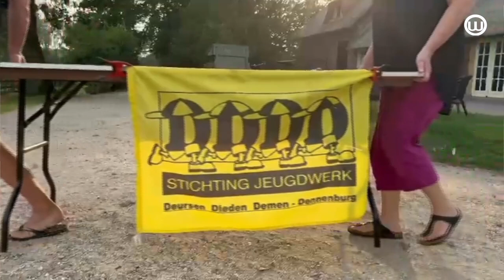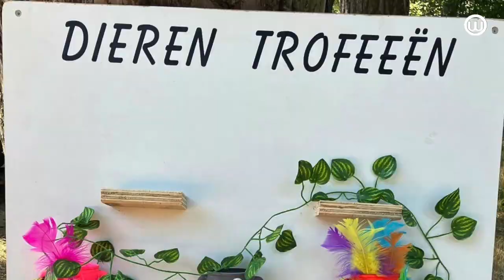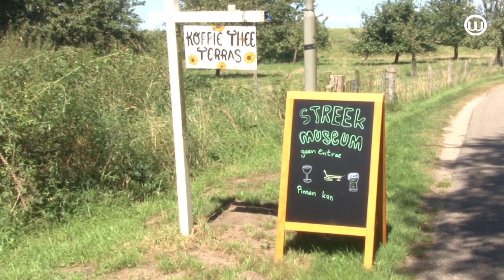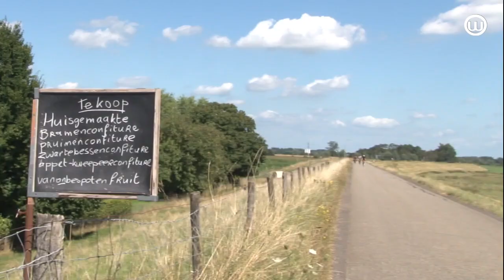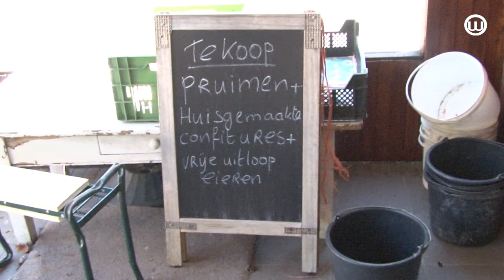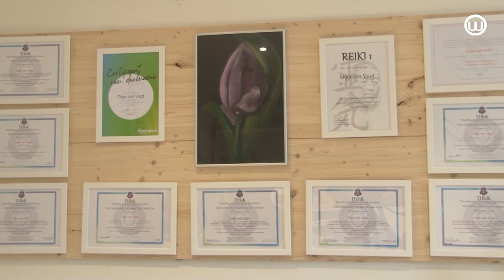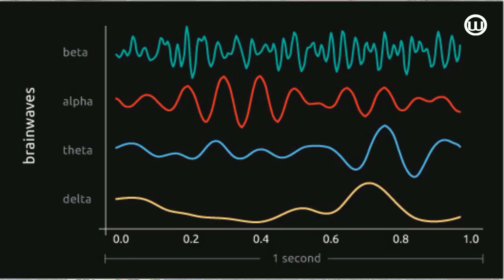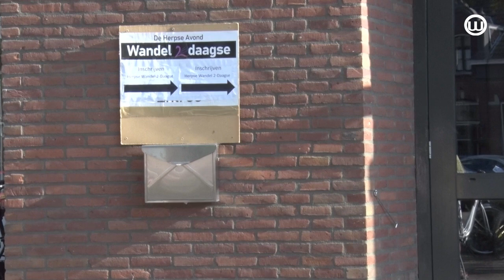240824 WEEKOVERZICHT 24 augustus 2024